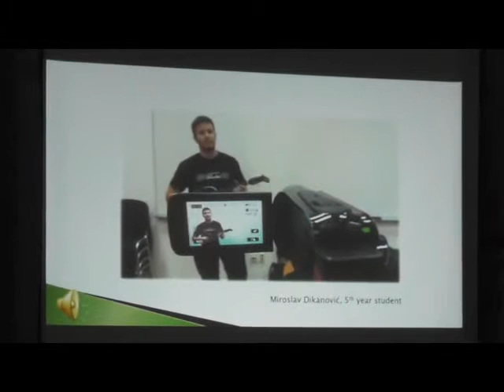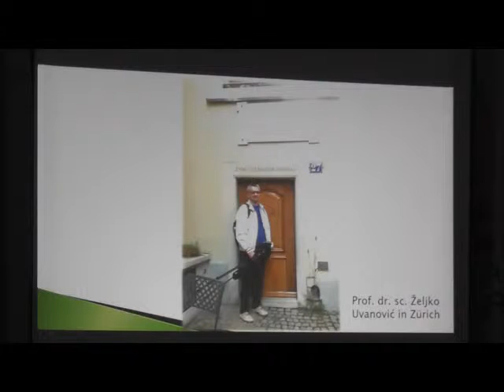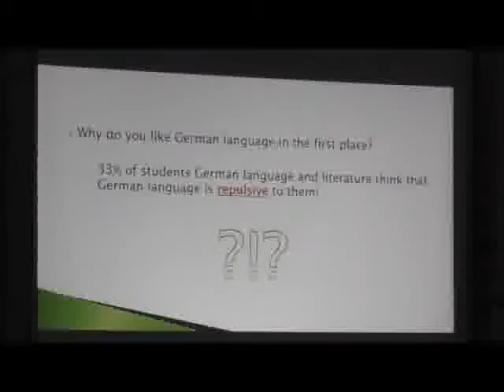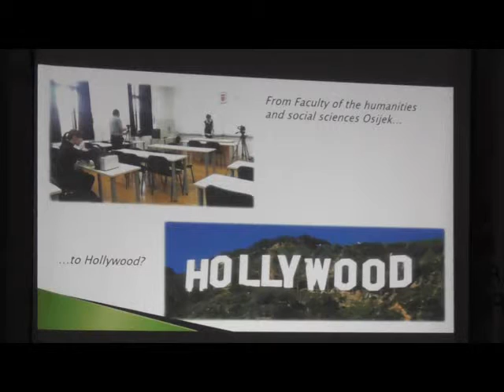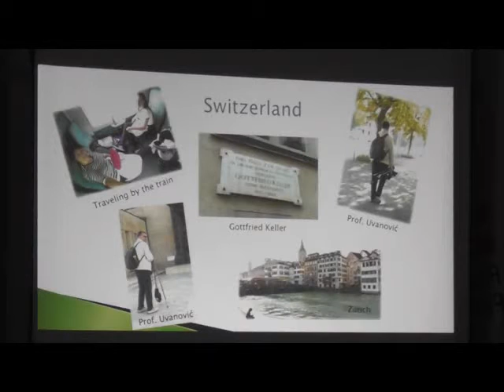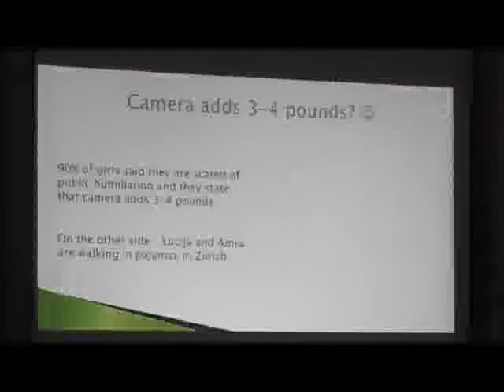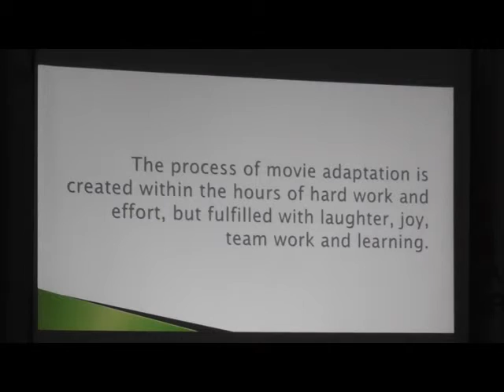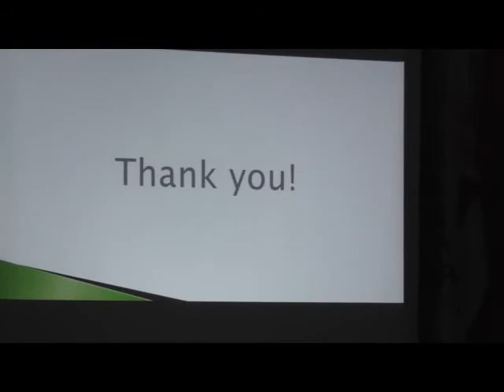Amra Hodžić about difficulties during the adaptation process OSIJEK SWEET OSIJEK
MAKING OF - OSIJEK SWEET OSIJEK.